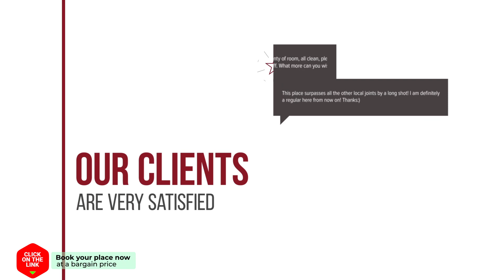Anastasia Studios hotel review | Hotels in Avlemonas | Greek Hotels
Anastasia Studios hotel video review. Hotels in Avlemonas, greek 3 stars hotels.